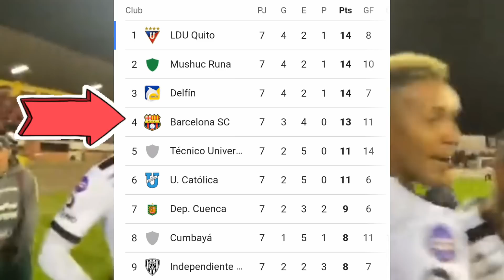Próximos refuerzos de Barcelona sc 💥 Noticias Barcelona sc